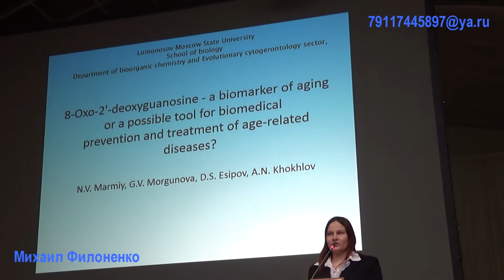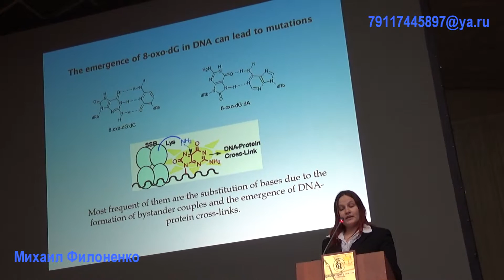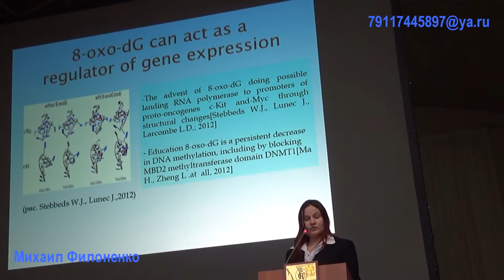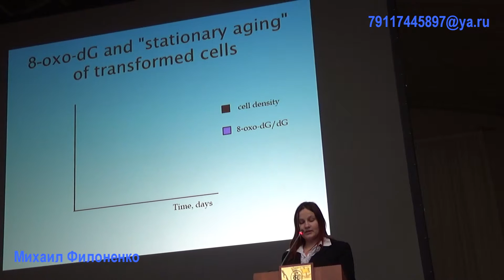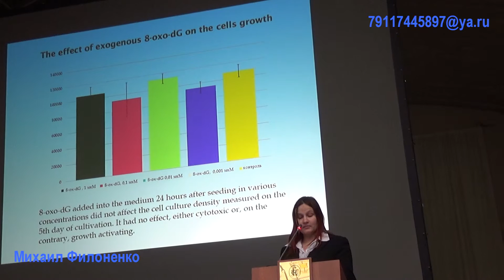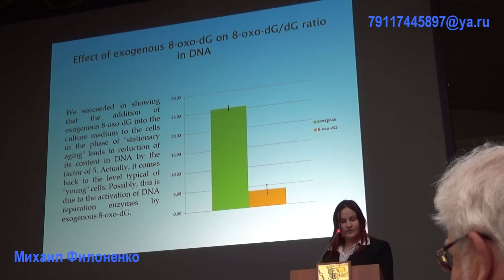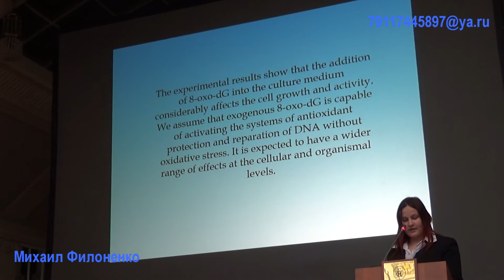IVAO - Международная конференция «Биомедицинские инновации для здорового долголетия» Наталья Мармий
IVAO Наталья Мармий: 8-Оксо-2'-дезоксигуанозин – биомаркер старения и(или) возможный инструмент для биомедицинской профилактики/лечения возраст-зависимых заболеваний?
IVAO - платформа, которая объединяет инвесторов, предпринимателей и ученых в области биотехнологий и продления жизни.
25-28 апреля 2016 года в Санкт-Петербурге прошла Международная конференция "БИОМЕДИЦИНСКИЕ ИННОВАЦИИ ДЛЯ ЗДОРОВОГО ДОЛГОЛЕТИЯ" IVAO.
НАПРАВЛЕНИЯ:
Эпигенетические механизмы старения
Геномика, метаболомика, протеомика долголетия у человека и животных
Окружающая среда и старение
Биомаркеры биологического возраста
Фармакологические вмешательства в старение
Механизмы регенерации
Системная биология и биоинформатика в исследованиях старения
Нейрокогнитивное старение
ОРГАНИЗАЦИОННЫЙ КОМИТЕТ
Андрей Фоменко, сопредседатель
Алексей Москалев, сопредседатель
Ольга Ткачева, сопредседатель
Лада Фоменко, секретарь оргкомитета
Изабель Фоменко, секретарь оргкомитета
Александр Жаворонков
Владимир Анисимов

Консультирую, гадаю на кофе, гадаю на картах, гадаю по рукам (хиромантия и др.). Консультация, встреча – запись по тел: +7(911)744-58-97.